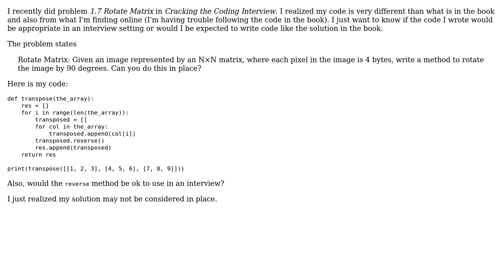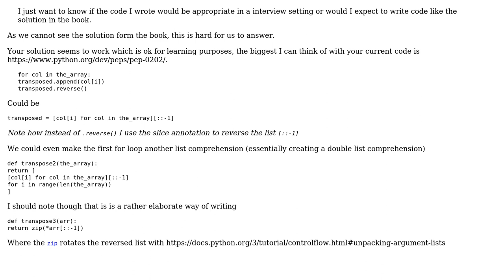Code Review: Rotate matrix 90 degrees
With thanks & praise to God, and with thanks to the many people who have made this project possible! | Content (except music & images) licensed under CC BY-SA | Music | Images & others | With thanks to user stillearning user Ludisposed user greybeard and the Stack Exchange Network Trademarks are property of their respective owners. You are responsible for your own actions.